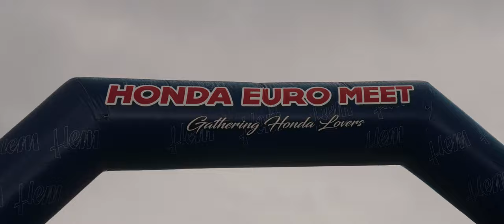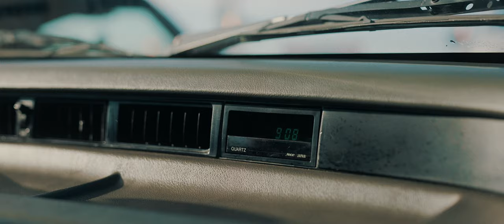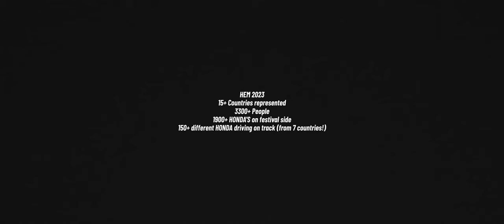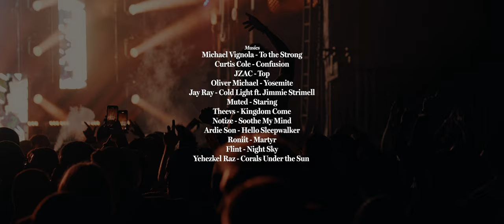HONDA EURO MEET 2023 - OFFICIAL AFTERMOVIE/DOCUMENTARY (HEM#12)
HondaEuroMeet 2023 Official Aftermovie/Documentary.

HEM is the largest Honda event in Europe
Come and join us in 2024 to make this event even bigger

Director of photography, first camera, editor & sound - Jonathan Rados
Second camera, rolling shots & location manager - Dan Studio Media (@DanStudioMedia )
Aerial shots - Fgando Real (@Fgando)

0:00 Intro
1:27 Meeting
2:30 Rico - Time Attack
3:37 FGdando - Classic Car
5:02 Concert
5:41 Damien - Track
6:59 Brenda - Street
8:06 Break
9:08 Pascal - Legend Car
10:19 HondaPro Jason - Honda Expert
11:41 Last speaks
12:18 End
14:25 HEM in numbers
14:57 Credits

HEM2023 in numbers
15+ countries represented
3300+ people
1900+ Honda's on festival side (we can't believe that)
150+ different Honda driving on track (from 7 countries!)
1300+ liters of beer drunk

Thank you all for coming from all over Europe ! Austria, Belgium, France, Spain, Germany, Ireland, Luxembourg, Netherlands, Portugal, Romania, Sweden, Norway, Slovakia, Spain, Switzerland, UK and Ireland !

HondaEuroMeet is continuing to grow and this is thanks to YOU !

HEM 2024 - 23/25 Aout - Circuit de Clastres - France